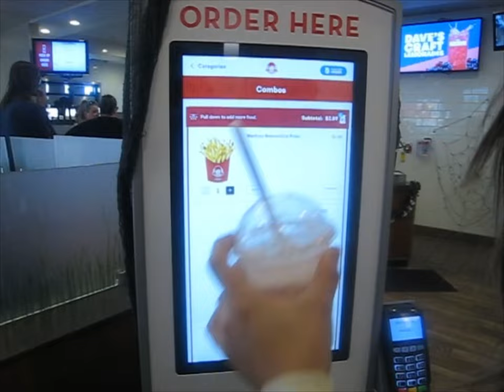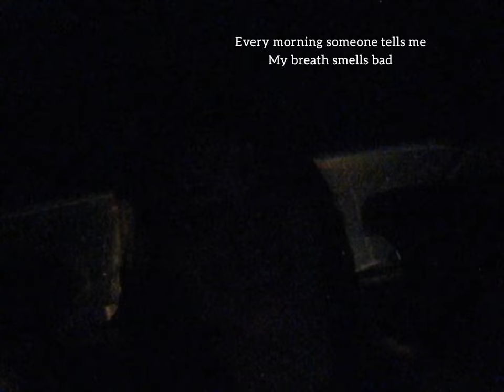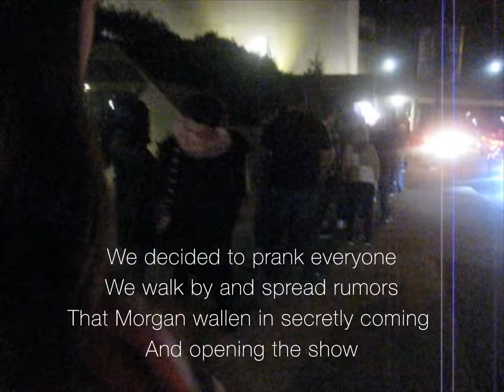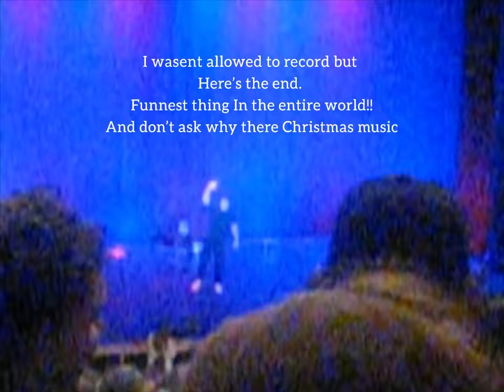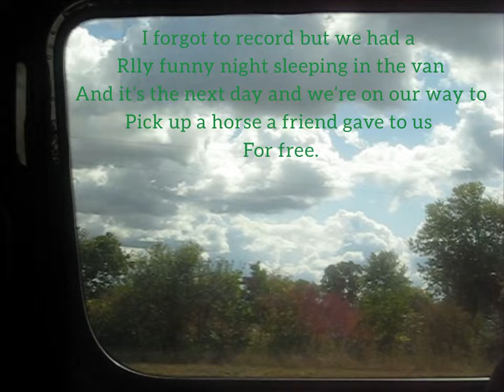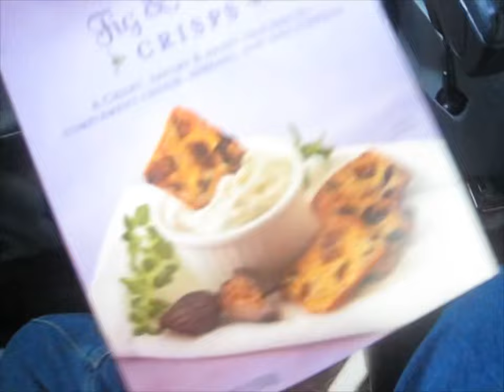road trip vlog! *meeting Theo von + getting a horse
i'm finally back on YouTube and will be posting regularly! i have a cheap camera right now but will be upgrading really soon!!